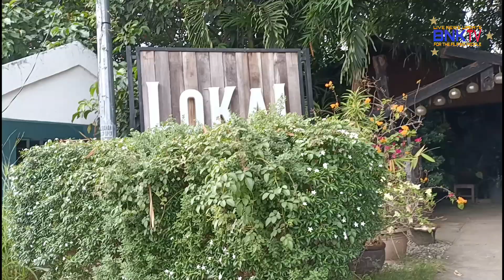TEAM GOLDFISH GRABE ANG PAG TANGAP NYO SAMIN NORTE